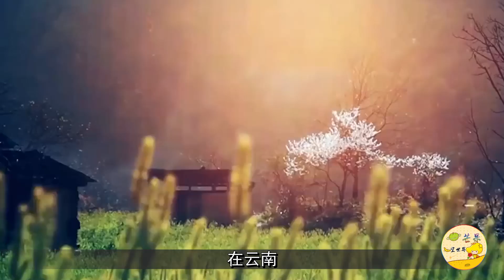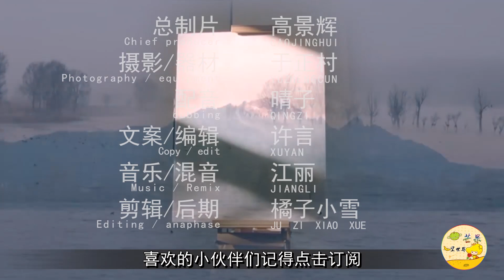中國最好聽的省份名字，被譽為旅遊天堂。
一個好的且很有內涵的名字，不管是對城市還是其它事物來說，都是非常重要的，給任何事物取名，除了要順口之外，而且還要體現出它的特點來，今天芒果就給大家介紹一個我國名字最好聽的一個省，這個省素有旅遊天堂的美稱，這個就是美麗而又夢幻的雲南省
he province with the best name in China: When visitors hear the name, they are “crisp” and are known as a tourist paradise!
The name of the province that China is best to listen to is known as a tourist paradise.
The name of the province that China is best to listen to, the name of a tourist paradise, is your hometown?
China tourism Yunnan leeks
A good and very connotative name, whether it is for the city or other things, is very important. To name anything, besides being able to follow the mouth, but also to reflect its characteristics, today mango I will introduce you to a province where the best name of our country is heard. This province is known as a tourist paradise. This is a beautiful and dreamy Yunnan province.